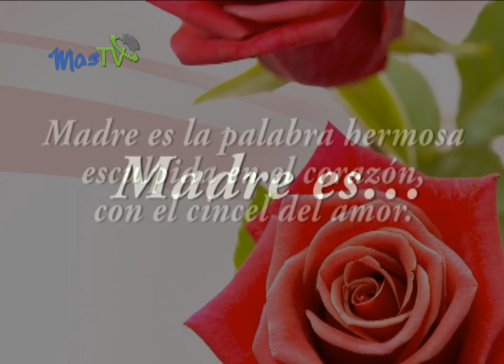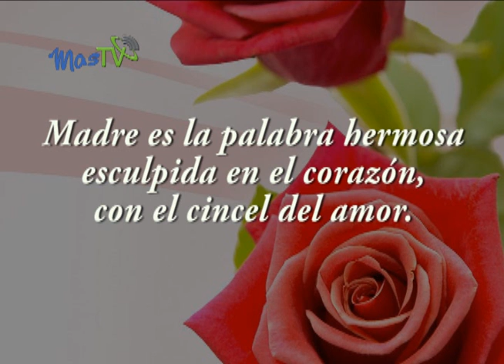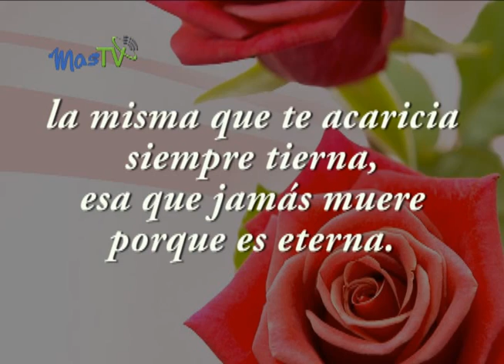Ajedrez en la casa de la cultura para mas tv, y mensaje para las madres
Reportaje para el canal 26 Comcast Mas TV. Apoyemos nuestros programas locales...